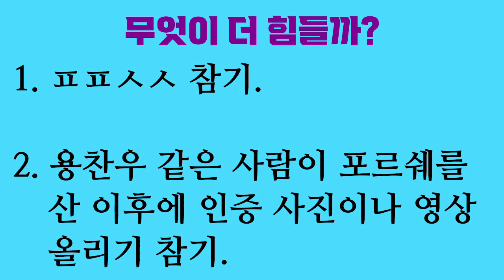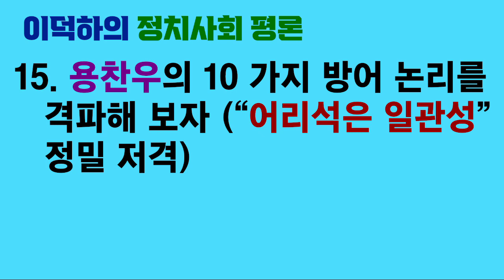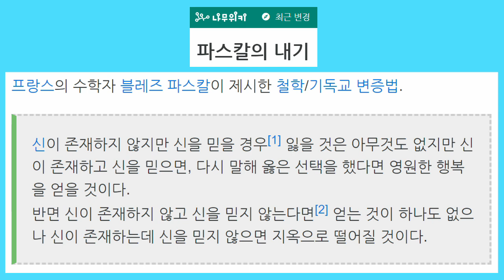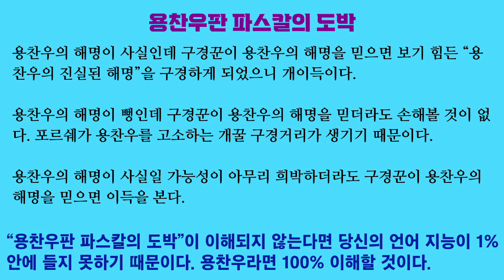포르쉐 논란은 해결되었음 (신남성연대 “용찬우 팟캐스트”의 유일한 성과)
용찬우는 신남성연대의 “용찬우 팟캐스트”에서 포르쉐 계약 논란에 대해 아주 구체적으로 해명했습니다. 이런 식으로 뻥을 친다면 포르쉐 측으로부터 고소를 당할 가능성이 매우 높습니다.

저는 용찬우의 이 해명이 참일 가능성이 매우 높다고 봅니다. 이것이 “용찬우 팟캐스트”의 유일한 실질적 성과로 보입니다.